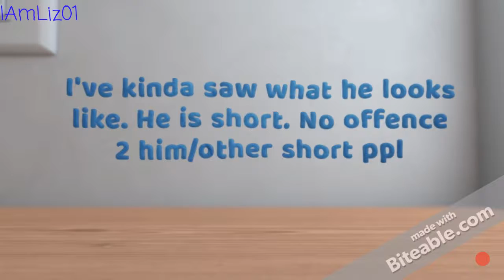For Zach and Antrel.... (Read Description)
Song is - Smile More by Mike Jones

Chloe wanted me to post this to she her crushes reactions... Now u know who her crushes are go comment them on her videos. Sorry Chloe made me do this I was just gunna keep it private... Oh well... Wellll Chloe's Channel is LIZZIE N CHLOE pettits... Dont ask i didn't come up with the name... So uh bye.